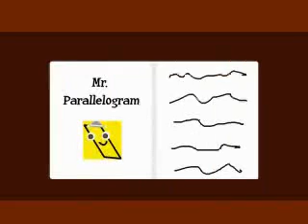The Adventures of Mr. Parallelogram Ep 6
Mr. Parallelogram
Gets a Present

Also, Season 2 Premiere!